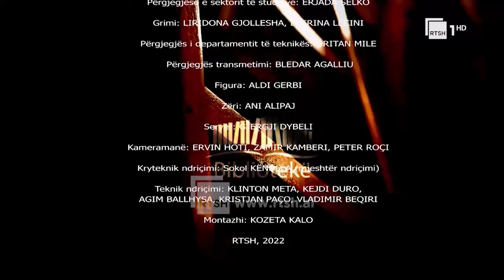“Korça, urbanistika dhe arkitektura” – Me Pirro Thomon | “Bibliotekë” në RTSH - 19 maj 2022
"Bibliotekë", një emision kulturor nga Arta Marku. Një hapësirë kushtuar librit, me bashkëbisedime me autorë e përkthyes. Çdo të enjte, në orën 19:00, në RTSH 1 HD.

Një program nga: Arta Marku

Për një qytet si Korça;
Për shtëpitë elegante dhe me përmasa njerëzore, me funksione të mirëpërcaktuara për ta bërë më të lehtë jetesën;
Për banorët e të cilët ndërtuan shtëpitë e veta por edhe mysafirhanet për miqtë;
Për zbukurimet fine që i zgjodhën të tilla që të mos ulërisnin por vetëm të zbukuronin hijshëm;
Për oborret miqësore dhe parqet e hapësirshme, bulevardet e gjera dhe rrugicat intime;
Për pazarin historik, me hanet që sot janë përshtatur si hotele luksoze;
Për faltoret, objektet social-kulturore, administrative e arsimore;

Për Korçën origjinale që zë fill me njerëzit e vijon të zhvillohet me ata;
Për personazhet e saj të kulturës që kanë përvijuar rrugë të pashkelura më parë;
Për botën shpirtërore që kërkonte të ndihej e mbushur;
Për mendësinë e hapur dhe largpamësinë…
Për librin “KORÇA, urbanistika dhe arkitektura”,
me autorin, studiuesin Pirro Thomo, në BIBLIOTEKË.